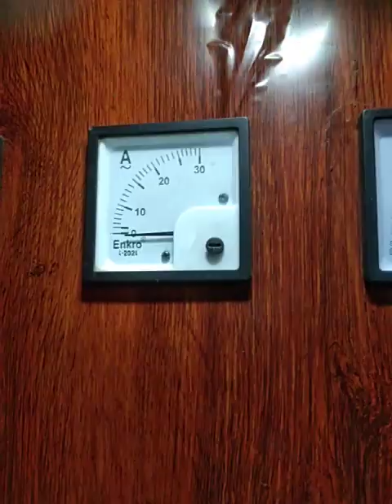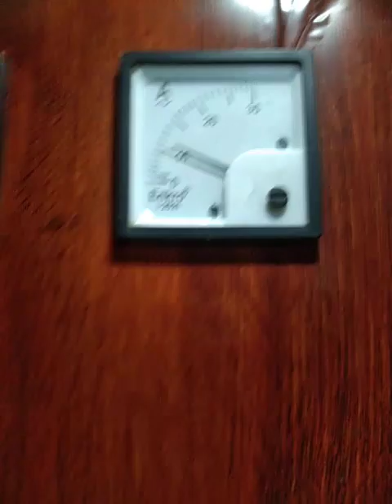Axiom. charger MPR Nahin Hai /Axiom. charger MPR Nahin Hai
axiom
axiom charger mosfet problem
axiom e rickshaw charger
repairing
axioms of probability
axiom
axiomatic approach to probability
axiom chyawanprash
axioms and postulates class 9
Vo) 4G32
LTE
axiom aloevera amla juice
axiomatic definition of probability
axiom of choice